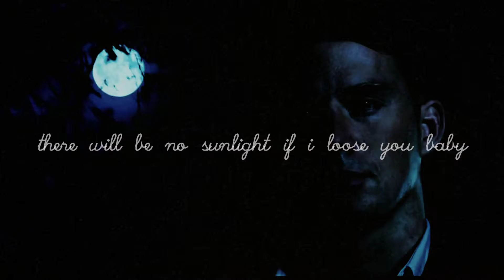every day it will rain..♥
probably mah best one.. have no words.
i totally love it. :)